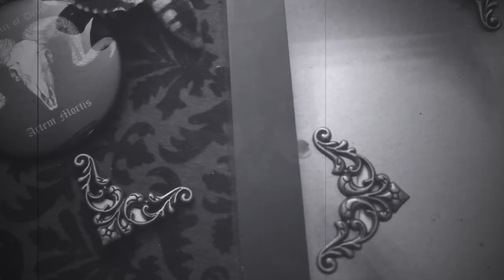Preserved Death Head Moth in Shadowbox Frame - Teaser Video